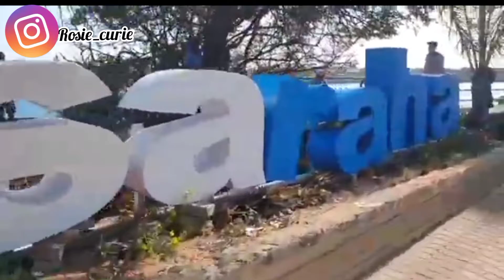Mama Ngina Waterfront/MOMBASA KENYA 🇰🇪/Travel Vlog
Hello good people,hope your Easter was awesome

Mama Ngina Waterfront/MOMBASA KENYA 🇰🇪

Today's video is all about the Tour I had when I was in Mombasa,it was amazing had a great time  and I really enjoyed my stay.